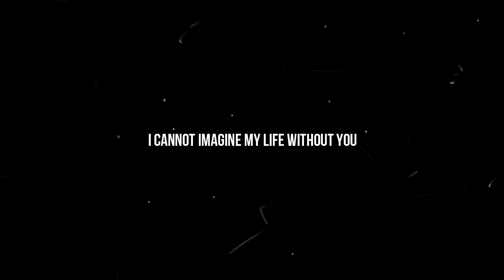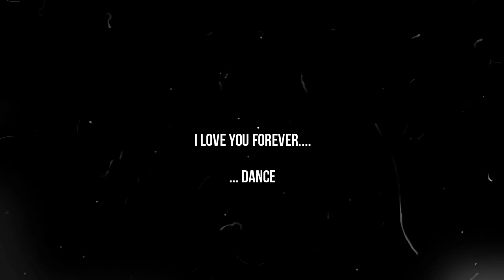LOE: What to do & quit to x10+ your ENERGY and live from it.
Follow what gives you Energy
LOE (Live On Energy)